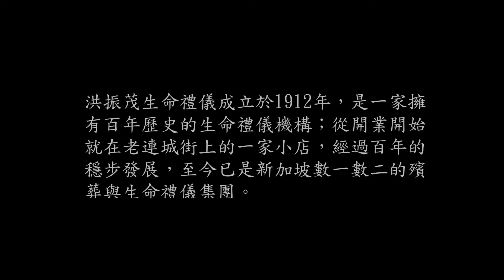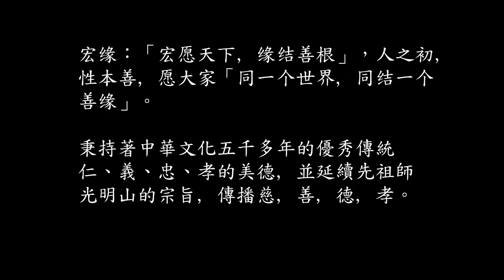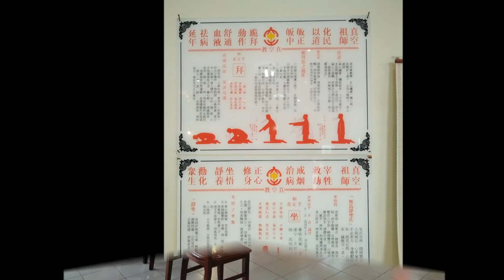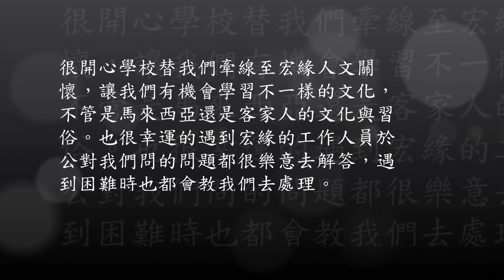學海築夢新加坡 居鑾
這是105年台北護理健康大學生諮系
前往新加坡和大馬的實習紀錄